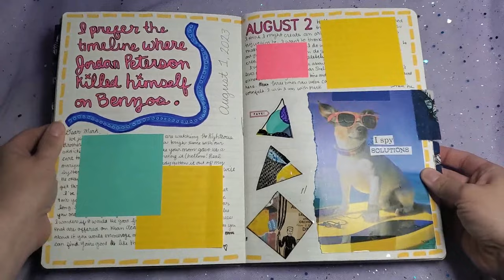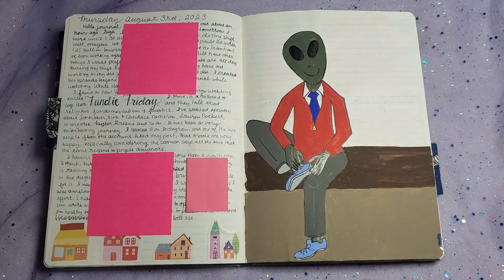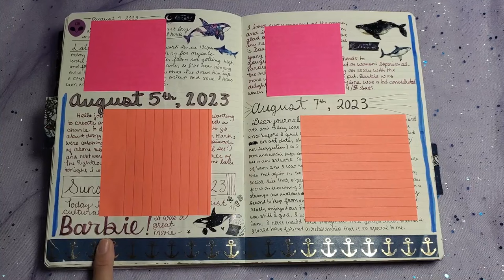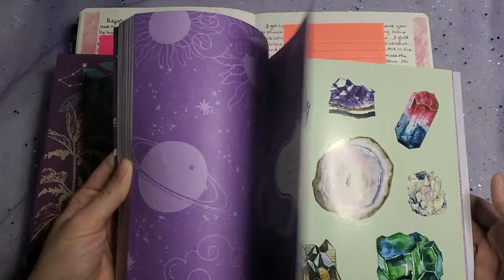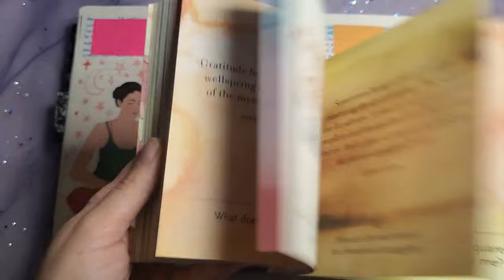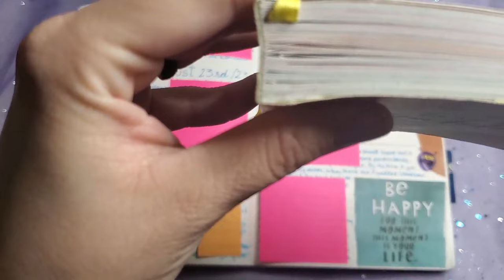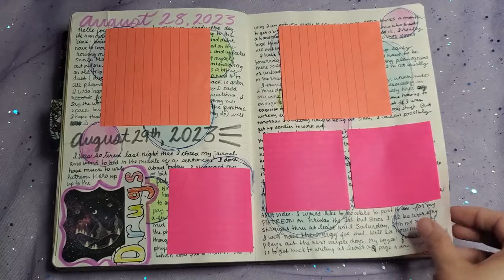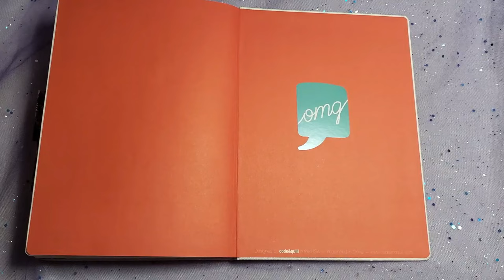August flip thru of my Code & Quill journal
My sweet patrons, I switched my video from private to unlisted so you should hopefully be able to comment here now.  :) It's going live on September 19th so you will have one week to watch it before everyone else!

Apothecary sticker book
Everyday Gratitude book

Please consider signing up at my Patreon for benefits such as voting on which video comes next, which journal I will use, and which journals you want to see flip thrus of!  The "Heard Nerd" / tip jar tier is only $2 and will also get you early access to my YouTube videos.

(っ◔◡◔)っ 𝐼 𝓁𝑜𝓋𝑒 𝓂𝓎 𝓅𝒶𝓉𝓇𝑜𝓃𝓈